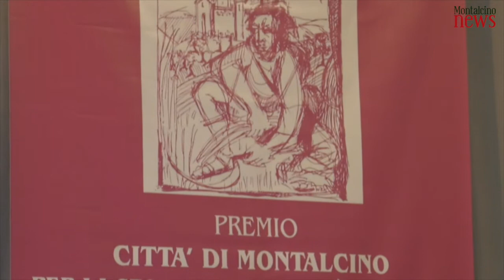Zeffiro Ciuffoletti a Montalcino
Intervista al professor Zeffiro Ciuffoletti in occasione del Premio Città di Montalcino